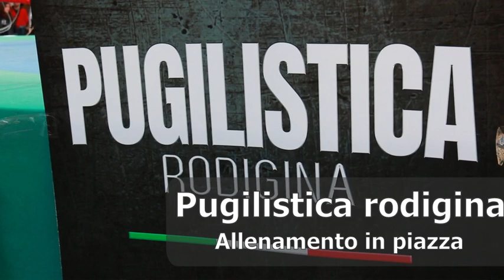Pugilistica rodigina, allenamento sul liston